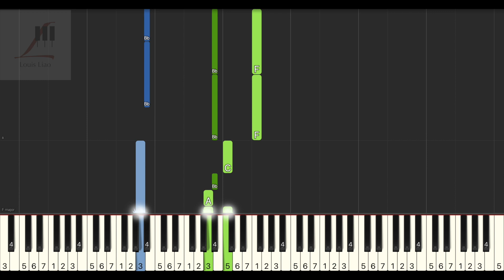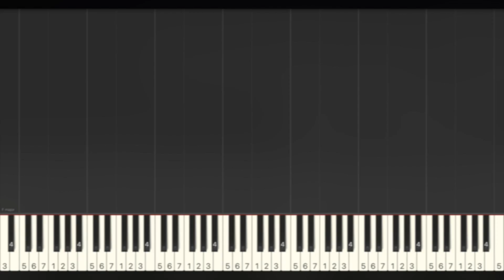蔡依林 Jolin Tsai 天空 鋼琴教學 Synthesia 琴譜